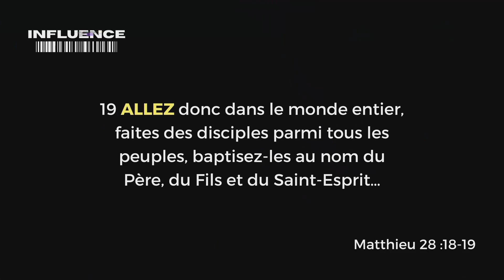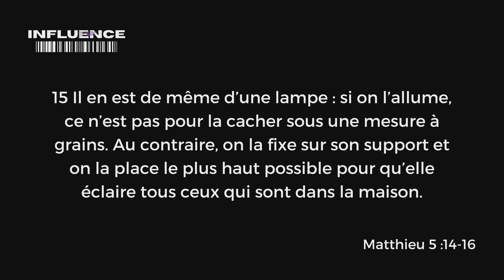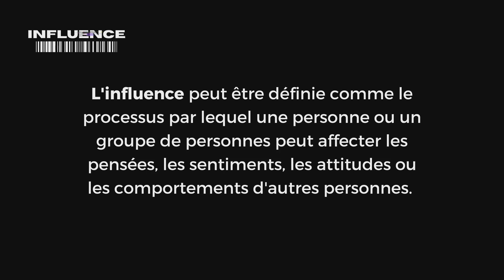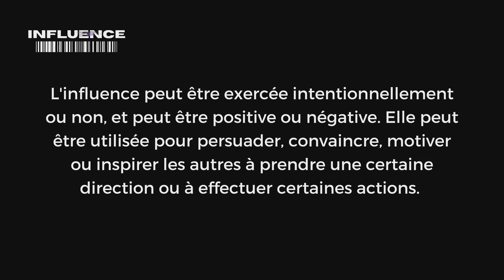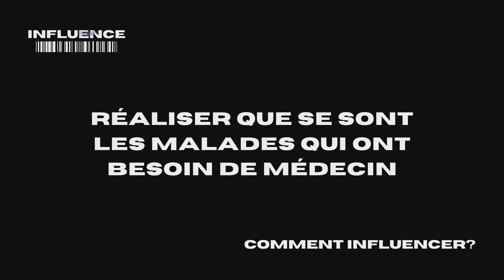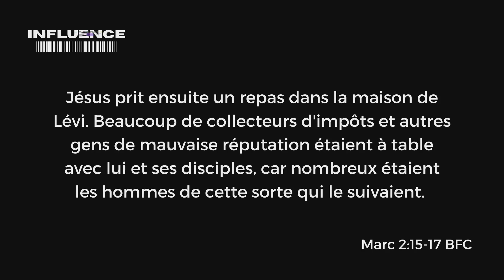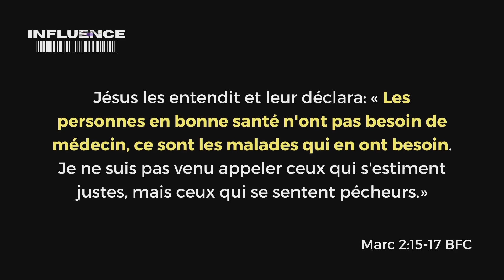Influence ! | Past Mathieu Turpin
Dimanche le11 juin 2023

Passage clé: Matthieu 5: 14-16
"Vous êtes la lumière du monde... Que votre lumière luise ainsi devant les hommes"

Comment être une lumière d'eau vive dans la communauté et comment inspirer et influencer les gens autour de vous.